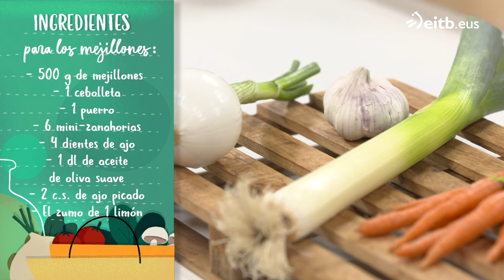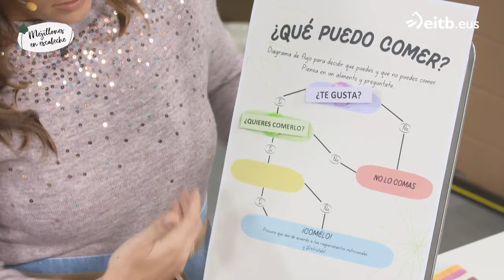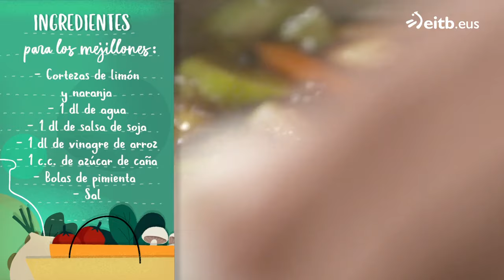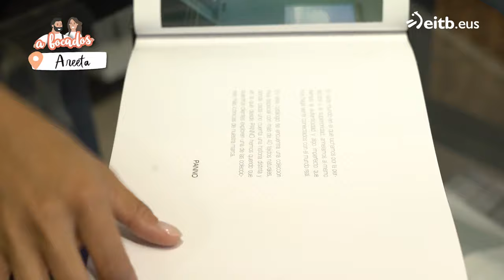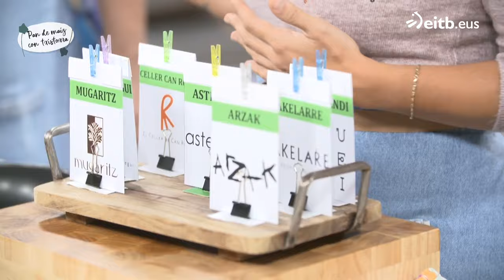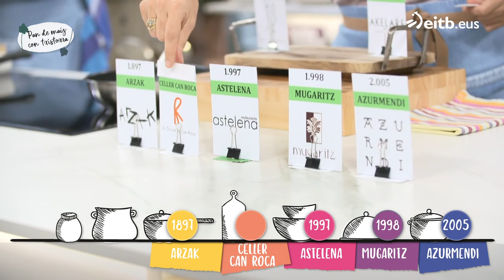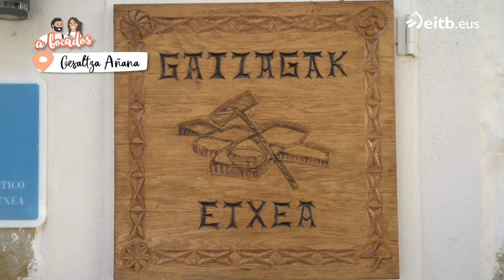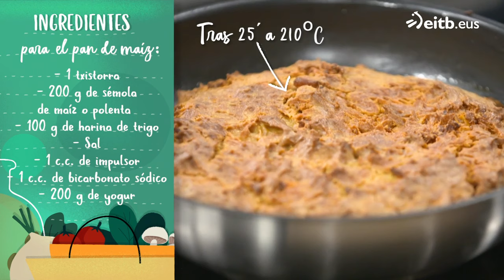A BOCADOS: Mejillones en escabeche + Pan de maíz con txistorra